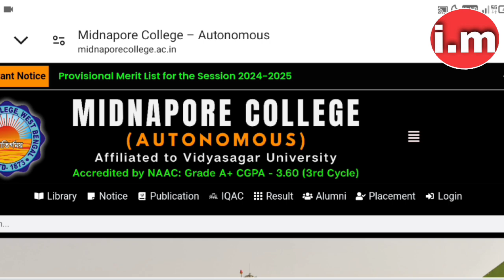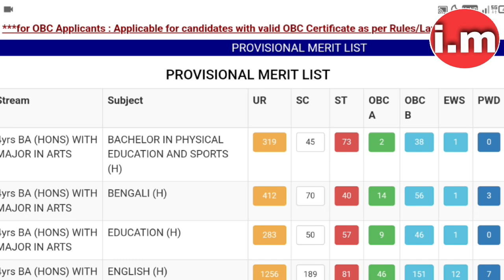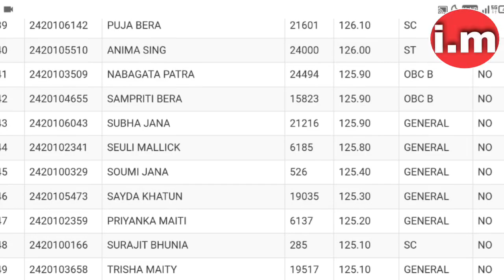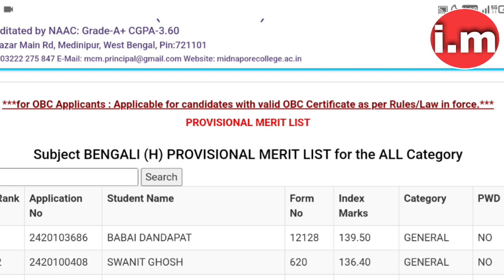মেদিনীপুর কলেজের অস্থায়ী মেধা তালিকা প্রকাশ | Midnapore College Provisional Merit list Published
• Covered Topic :-

wbuttepa
burdwan university
kalyani University
wb college admission 2024
asutosh college